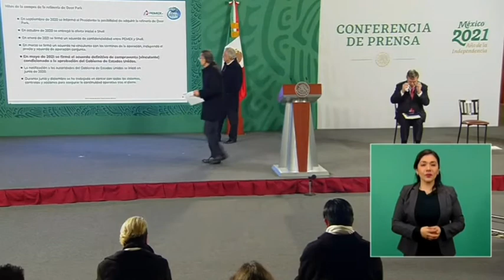Director de Pemex Romero explicó origen de la sociedad Pemex-Shell en refinería Deer Park en Texas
El director de Pemex Octavio Romero explicó el origen de la sociedad Pemex-Shell en 1992 para poner en marcha refinería Deer Park en Texas. "No fue pareja". Añade que compra fortalecerá al programa de autosuficiencia energética.